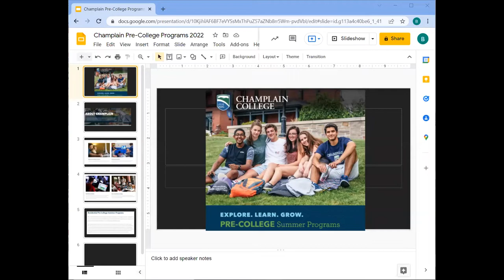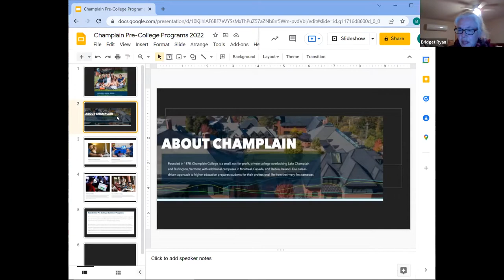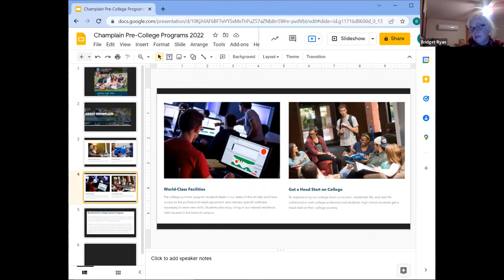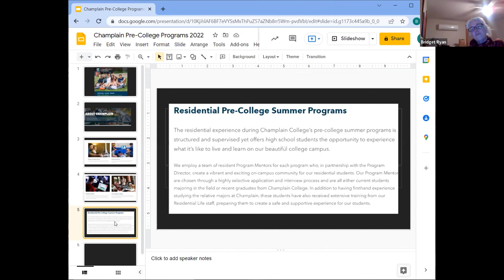Champlain Pre-College Summer Programs: TeenLife LIVE Summer Opportunities Fair 2/24/2022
In this clip from the TeenLife LIVE Summer Opportunities Fair, you can learn all about the opportunities available to you at Champlain Pre-College Summer Programs!